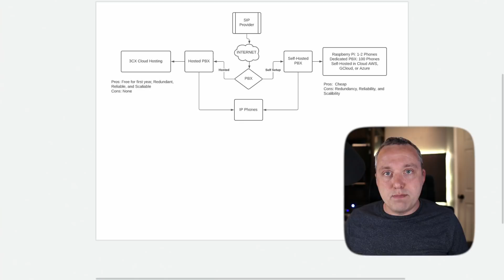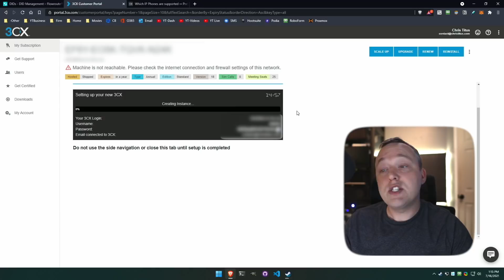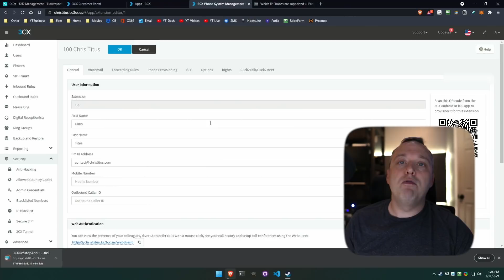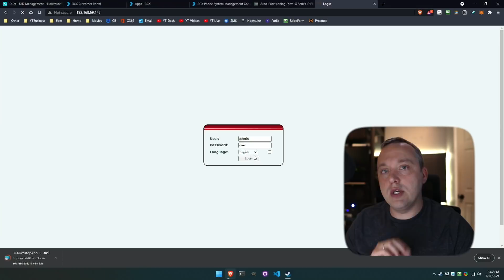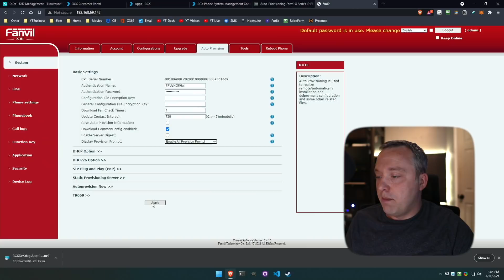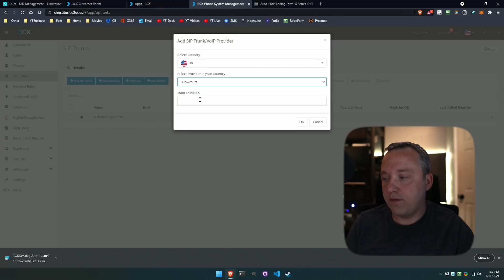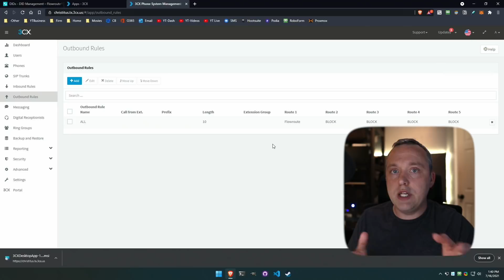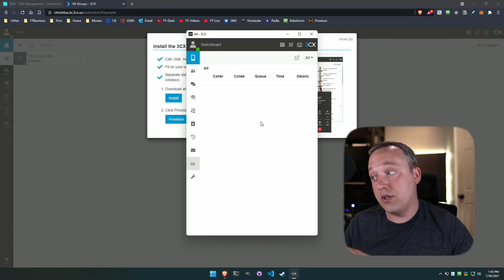3CX Hosted Phone Installation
This is a step by step setup of a modern phone system. I go through setting up the SIP Trunk, PBX Config, and User Phone. Save a HUGE amount of money with any phone system you are installing by doing this!

Fanvil X3U Phone

Timestamps:
00:00 Intro
00:27 SIP Install
01:35 PBX Install
03:29 PBX Management Console
04:15 Phone Setup
08:44 SIP Registration
09:35 Inbound and Outbound Rules
11:01 Phone Call Test
11:40 Web and Desktop Client .